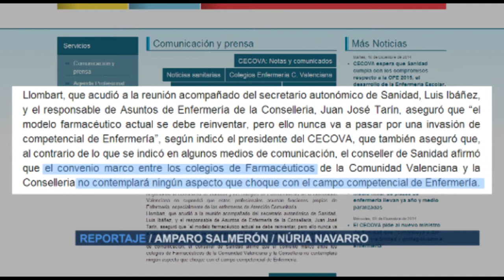CECOVA sobre los Farmacéuticos | Cecova TV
El Consejo Autonómico de Enfermería (CECOVA) y el conseller de Sanitat, Manuel Llombart, han mantenido una reunión esta semana en la que Llombart ha garantizado que el colectivo de farmacéuticos no asumirá competencias de Enfermería.